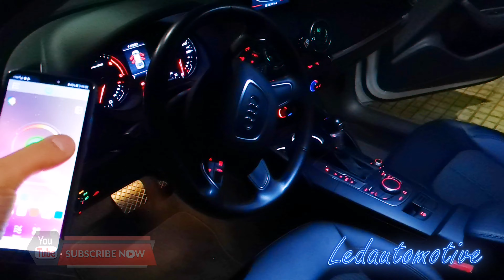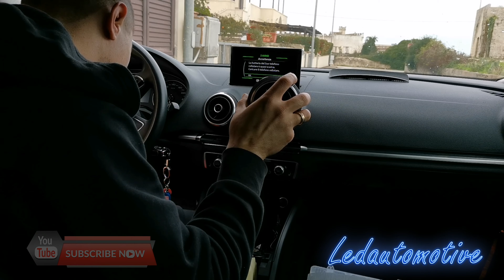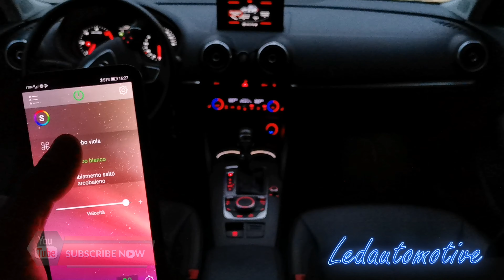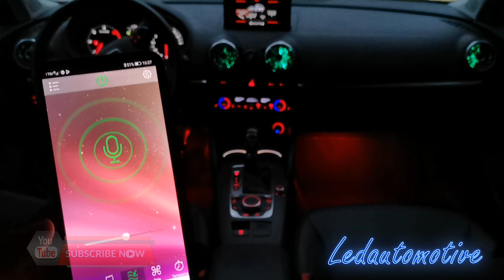AMBIENT LIGHTS AS ON MERCEDES / TESTED ON AUDI A3 /BLUETOOTH APP FOR APPLE AND ANDROID/OSMO MOBILE 3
AMBIENT LIGHTS AS ON MERCEDES  TESTED ON AUDI A3  WITH BLUETOOTH APP FOR APPLE AND ANDROID
AMBIENT RGB LIGHTING ON AUDI A3 SPORTBACK 2014

IT WAS AN EXPERIMENT I TRIED ON MY AUDI A3. I WANTED TO OBTAIN A APPROXIMATE EFFECT AS ON THE MECEDES-BENZ CLASS A.
I HAVE MOUNTED 8 RGB LED STRIPS: 4 ON COCKPIT AND REAR SEATS
                                                                     4 INSIDE THE AIR INTAKES
CONTROLLED LIGHTING THROUGH APPLICATION (HAPPY LIGHTING) DOWNLOADABLE FOR FREE ON APPLE STORE OR PLAY STORE.
LEAVE YOUR IMPRESSIONS IN COMMENTS
REGISTER IN MY CHANNEL TO SEE OTHER VIDEOS OF THE TYPE
Video By : Osmo mobile 3  &  Honor 20
First part of the video

Fiber optic led :